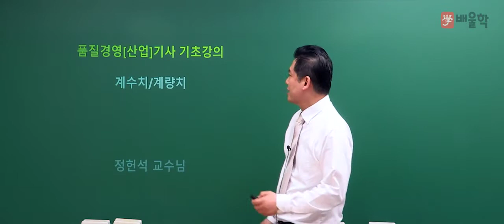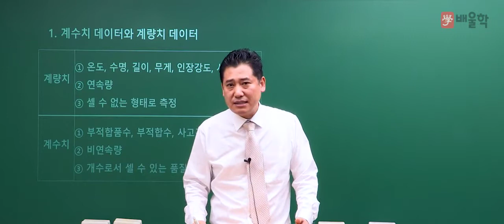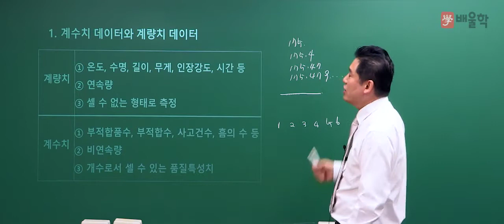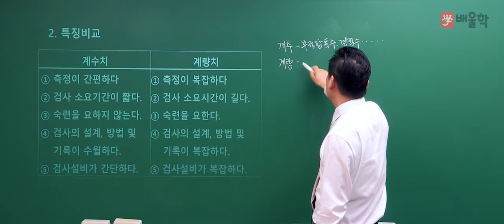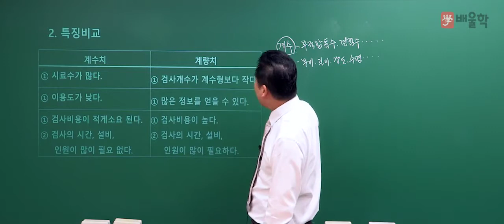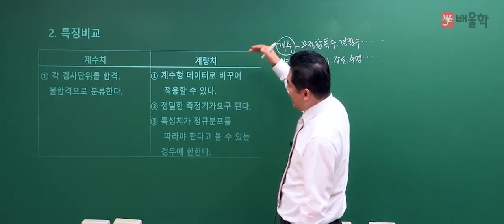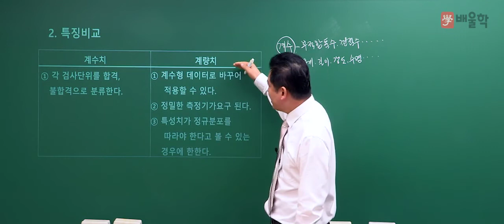[품질경영기사 인강] 배울학 품질경영기사 기초수학 강의 - 03. 계수치, 계량치 - 정헌석 교수님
21년 경력 강의 노하우,
기초부터 시작하는 이해중심의 품질 명공[名工] 노하우 강의!

품질경영기사 시험의 기초수학 개념을 누구나 쉽게 이해할 수 있는
배울학 품질경영기사 기초수학 강의입니다.

품질 명공, 단기합격 전문가 정헌석 교수님의 품질 기초수학 강의를

품질경영(산업)기사 합격을 배울학이 응원합니다.